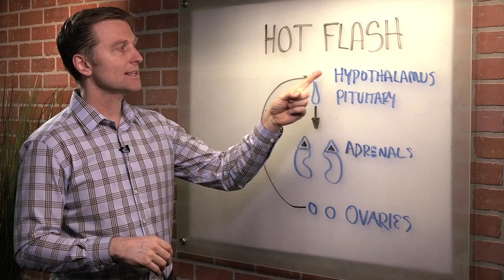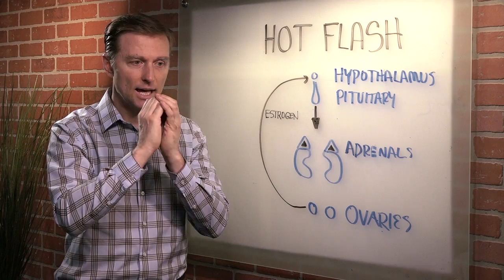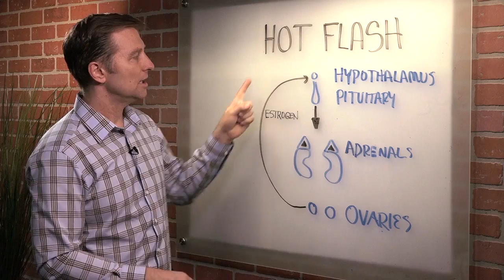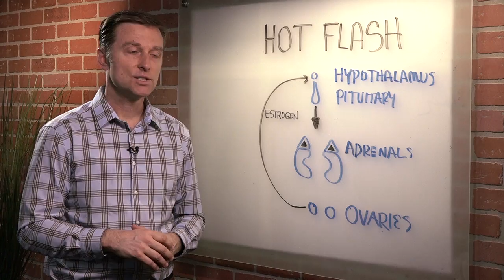What Causes Hot Flashes? – Dr. Berg on Problems Faced During Menopause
Dr. Berg talks about hot flashes and what causes them. The hypothalamus runs the glands in the body, and then the pituitary to then sends messages to the ovaries. This happens on a timing system. Each month, release the egg from the ovary. There is a feedback mechanism that is circular.  So if one part turns off (the ovary), the backup organ kicks in because they make the same hormones. If the adrenal gland does not back up the ovaries, you will get a flash of heat.